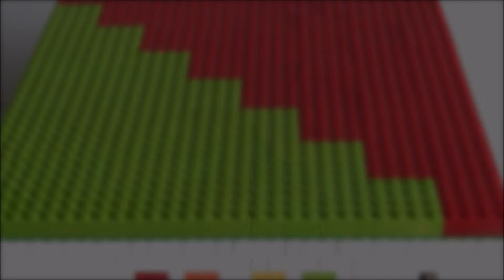Ultimate Lego Candy Machine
A new candy machine is here! If you enjoyed, make sure to like the video.